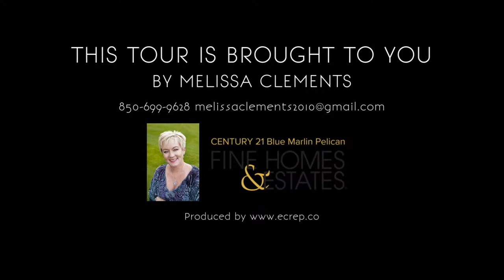Amalfi Coast Unit B-317 IS SOLD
778 Scenic Gulf Dr, Miramar Beach FL 32550, USA